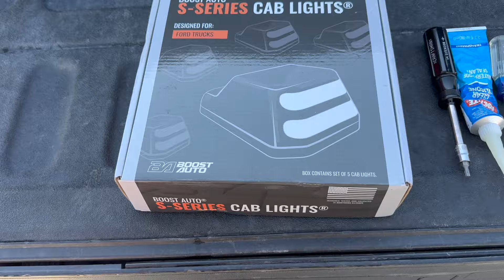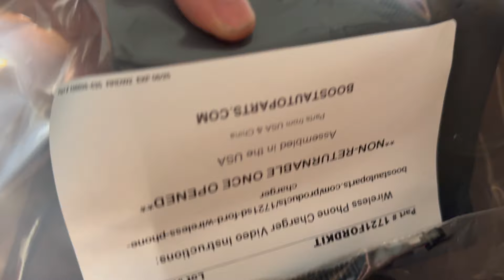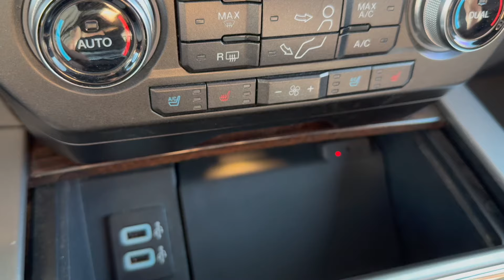BEST CAB LIGHTS MONEY CAN BUY | Boost Auto Parts Cab Lights |6.7 F350 Super Duty Built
This video I install and review the Boost Auto Parts S Series Cab Lights and their Wireless Charger on my 2017 Ford F350 will also work and apply the same on the F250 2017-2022